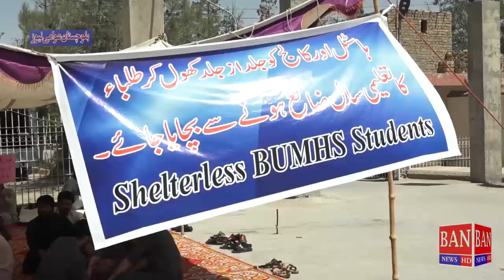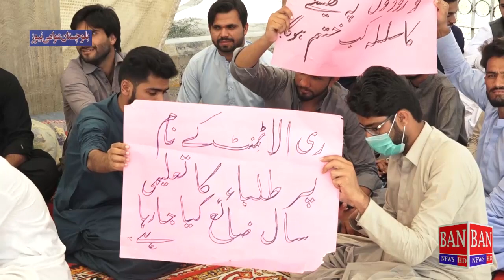BMC College Students protest